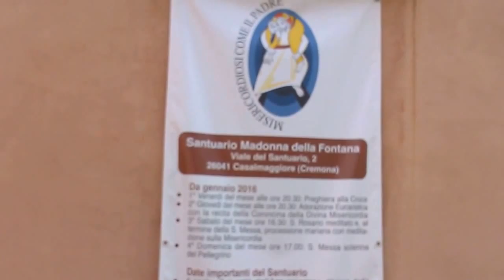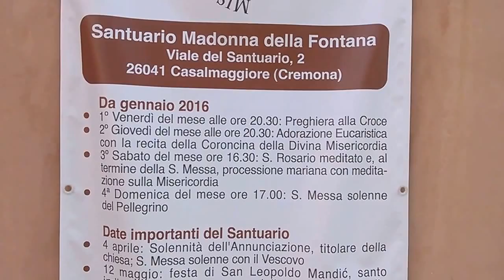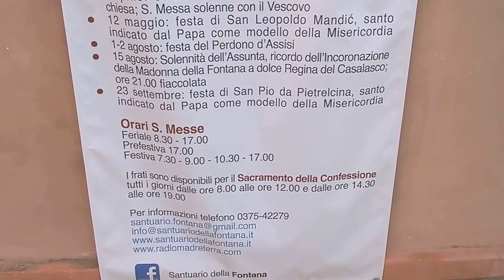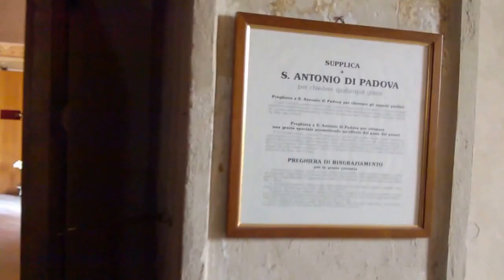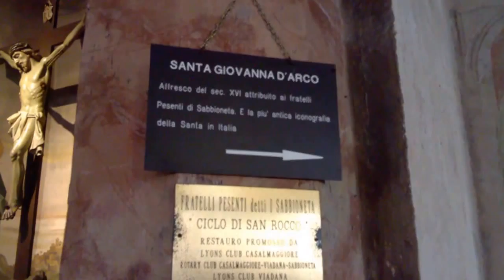Santuario MADONNA DELLA FONTANA* Casalmaggiore (CR). Italy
Madonna della Fontana Sanctuary (XVI century). Casalmaggiore, county Cremona, ITALY. Where is buried the great Master Painter, Francesco Maria Mazzola; alias 'Parmigianino'.
Visited early August 2016 :-)
GOD BLESS everyone *
AMEN *